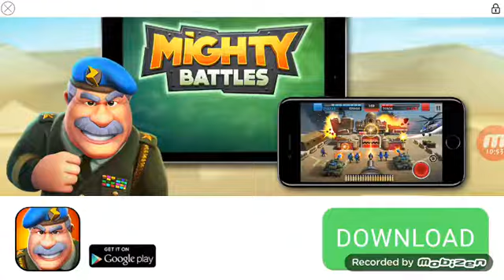Zombie Catchers 17 LEVEL 21!!!